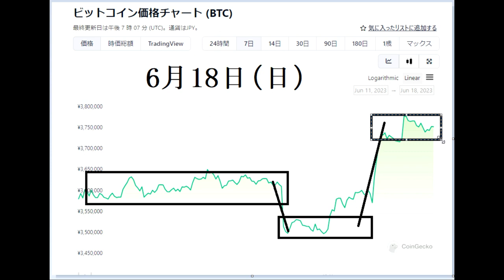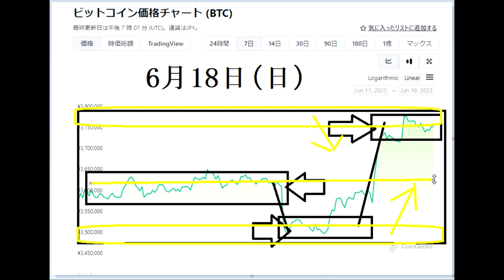【仮想通貨】テクニカルBTC安定利益法